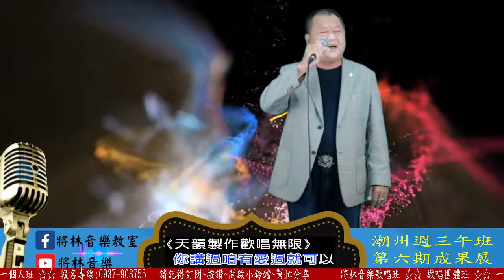將林音樂歌唱班 潮州週三午班 第六期成果發表 - 曾澤和 - 作陣彼一暝